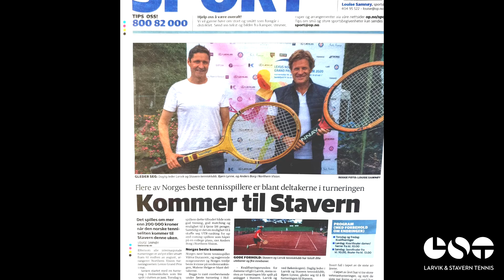Sommeren 2020 hos Larvik og Stavern Tennisklubb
Det ble en spesiell start på sesongen i år, med koronavirus pandemi som satte en stopp for mye av vårens tennis. Men FOR en tennissommer vi fikk i år, folkens! Vi har aldri hatt så mange fornøyde og flinke tennisspillere på tennisbanene våre, med alt fra nybegynnere til Norges-eliten på besøk hos oss, og med tennisglede på alle nivåer.

Vi fikk besøk av Viktor Durasovic, Herman Hagen Høyeraal, Simen Sunde Bratholm, Rana-Roop Singh Bhullar, Malene Helgø, Astrid Brune Olsen og mange, mange andre toppspillere da Northern Vision v/Anders Borg la en Grand Prix turnering til våre anlegg.

Ikke bare det, men vi hadde rekordstor deltakelse på Sommercamp for Barn, vi introduserte flere helt nye konsepter denne sommeren med Sommercamp for Voksne (!), Sommertrening med William (!!) og Tenniskurs for små barn alder 4-6 (!!!), alt sammen var nytt for sesongen og ble godt mottatt av store og små.

Veteranturneringen "Stavern Sommercup for Veteraner" trodde vi lenge at vi skulle måtte avlyse i år, men takket være oppmyking i smittevern-tiltak og "friskmelding" av tennisballen som smittekilde gjennomførte vi sommerturneringen med nesten like mange deltakere som i senere år, og jeg tror folk satte ekstra stor pris på å få komme og spille med venner i solfylte Stavern i år.

Tusen takk til alle som har vært hos oss og spilt i sommer. Takk til vår hovedtrener Srdjan for kursing og timer, til vår ekstra trener på sommerene, William Grimholt, til alle som har vært med på dugnad og stelt med anlegget vårt i sommer - vi har fått SÅ mye skryt for anlegget vårt. Tusen takk til Anders Borg og Norther Vision som valgte å holde et så profft arrangement her hos oss i Stavern. Takk til kioskpersonale, banemannskap og alle som har bidratt til å gjøre dette til sannsynligvis den herligste tennissommeren i Larvik/Stavern noensinne.

Nå kommer høsten og vi er heldige som har en flott innendørshall med 4 tennisbaner som gir oss muligheten til å spille hele vinteren.

Denne amatørvideoen har jeg laget i dag, i løpet av noen timer. Mange takk til Morten Rakke for flotte drone-videoer av anlegget i Stavern.